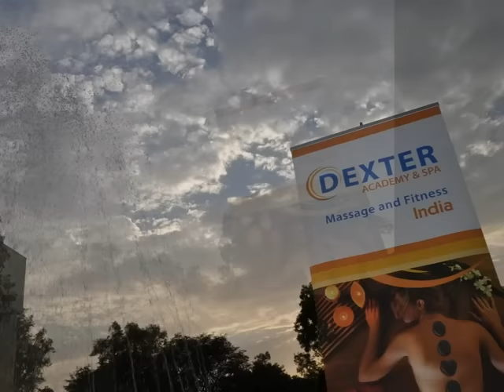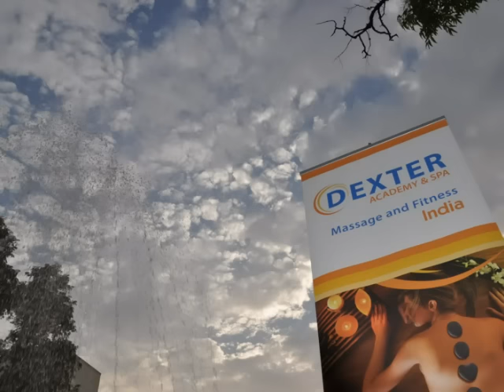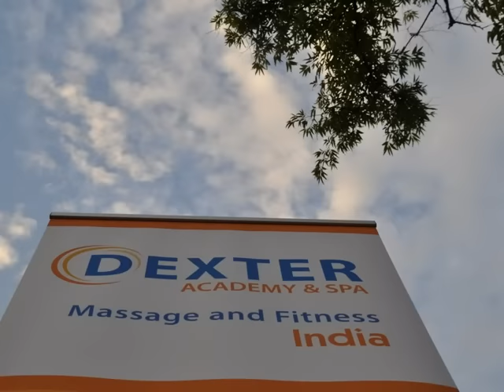Indická masáž hlavy & Indie